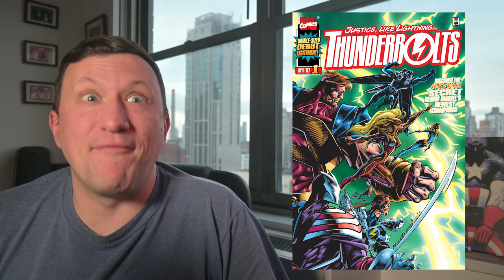The ONE Thing You MISSED In The Thunderbolts Trailer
Marvel has had a pretty bad time with phase 4 and now phase 5 of the MCU.  I guess this is what happens when you go into the next set of phases without a cohesive plan.  Sure, Deadpool and Wolverine was a diamond in the rough but it doesn’t mean jack squat until we start to see genuine change.  As was reported by Chris Gore, Kevin Feige has allegedly cleaned house over at Marvel Studios.  So we’re all waiting with bated breath to see what’s next.  And this week the first Thunderbolts trailer dropped.  What even is this?  And will it be any good?  Join me Dear Viewer as I dive back into the raging dumpster fire that is Disney’s Marvel!

Lighting Setup

Livestreaming Camera